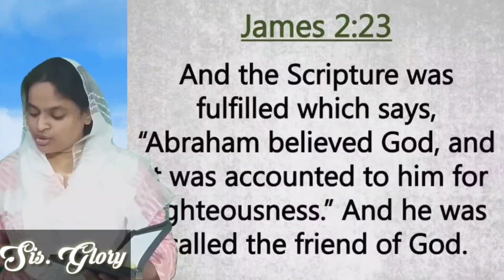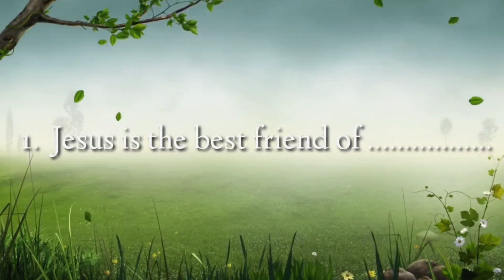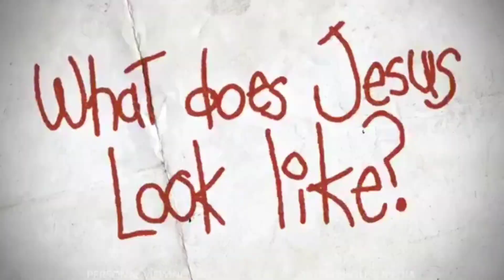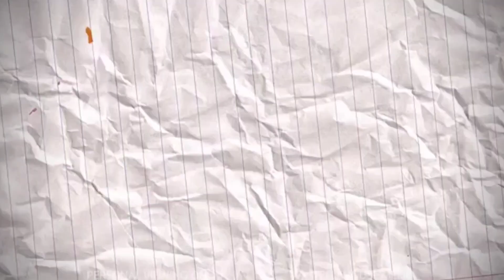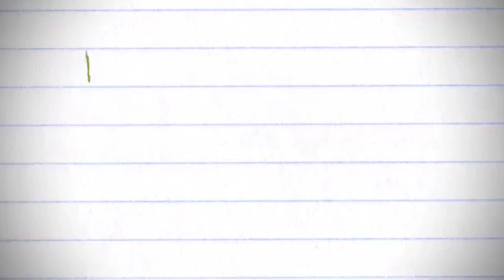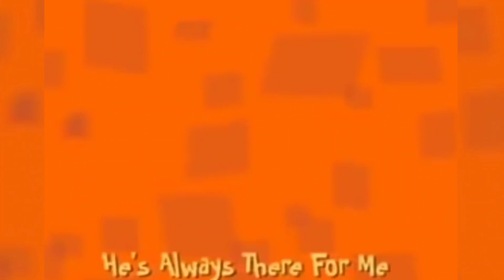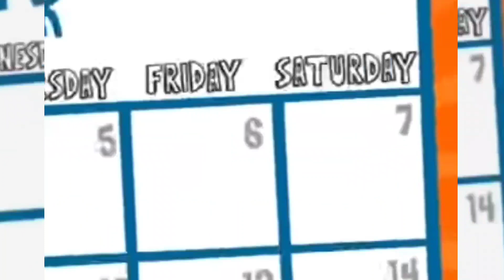Virtual Sunday School Episode-18 # Isaac Gera IPC Balajinagar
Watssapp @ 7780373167